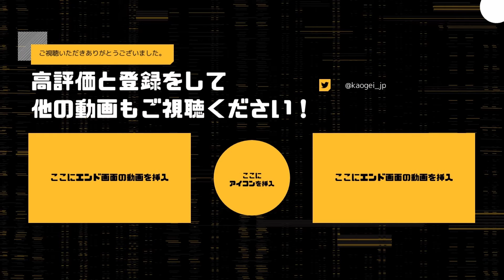DbD界で一番民度が悪いキラーが面白すぎる | デッドバイデイライト【DBD】